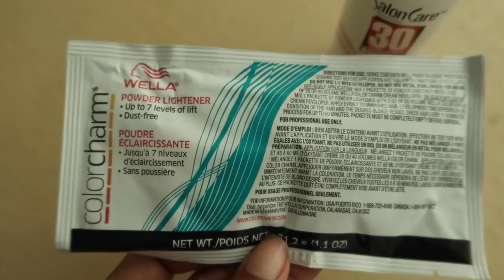Straightening BOMB Kinky Straight Hair Ft. SoGoodHair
COUPON: TL10 for $10 off on the basis of the ultra-low price!! Can be used for any products of SoGoodHair!
Hair length: 22in
Hair density: 150%
Hair Texture: KS
bleached knots, with the pre-plucked hairline
Hey! I'm Tima Love, and I make beauty/lifestyle videos on youtube!
-Tima